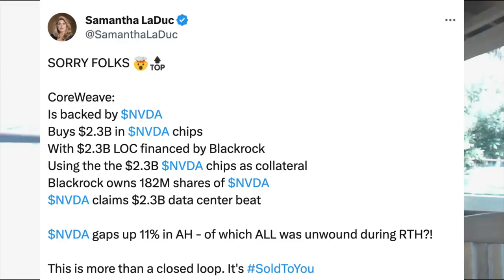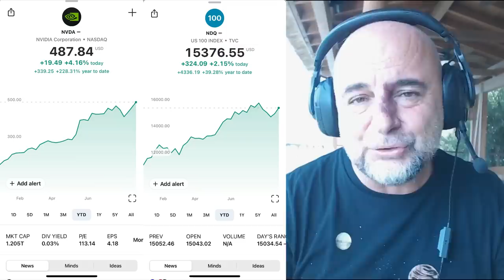Ezberci Ayıları Yakıyorlar !